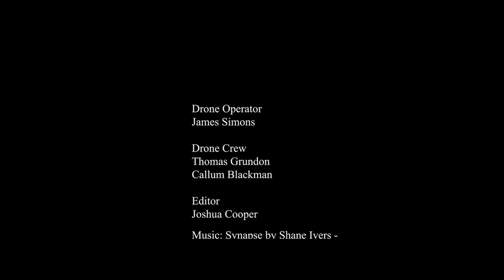Aerial Panoramic View of Nescot